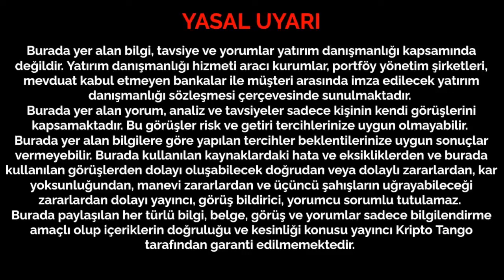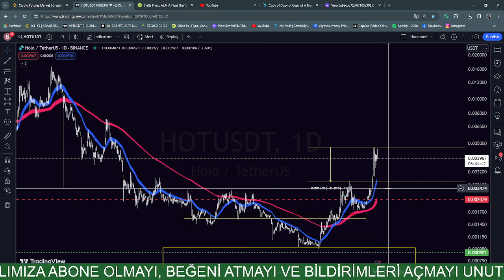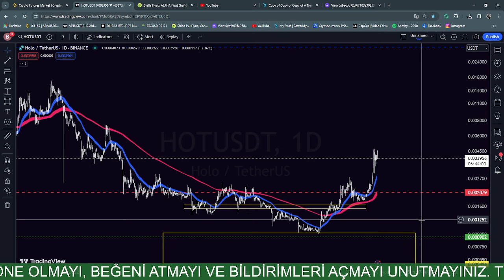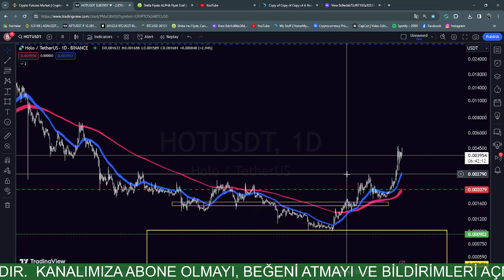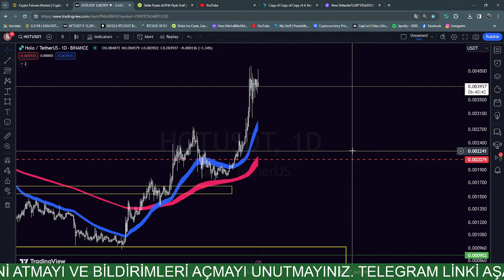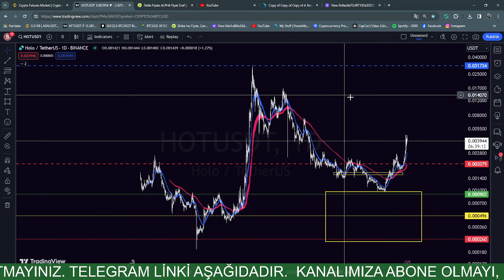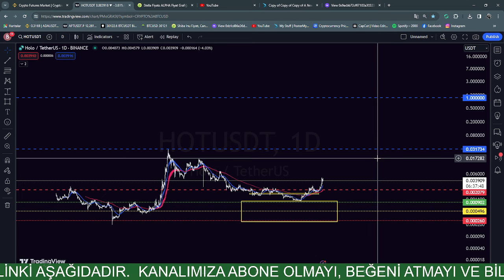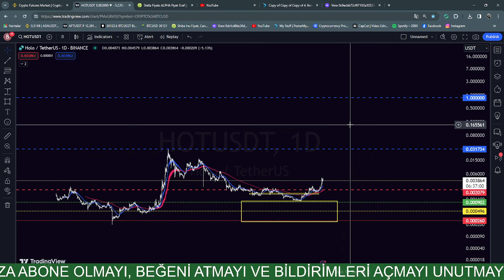HOLO, HEDEFLER BÜYÜK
BTC - ETH ve altcoinlerde anlık, günlük, haftalık ve uzun vadeli
persffektifte oluşturduğumuz stratejileri sizlerle paylaşıyoruz.